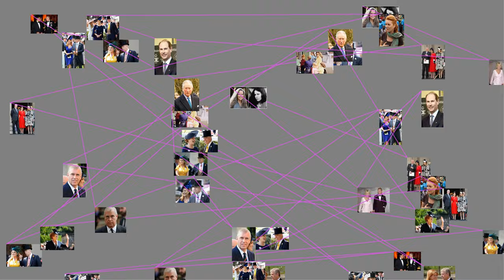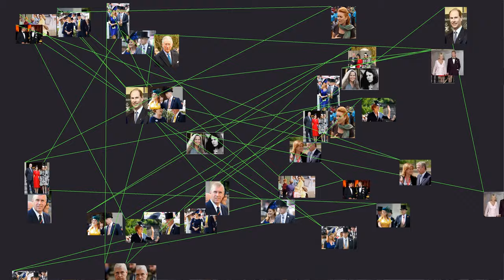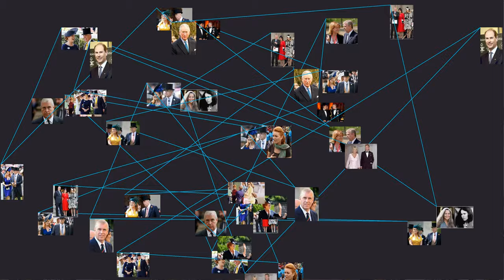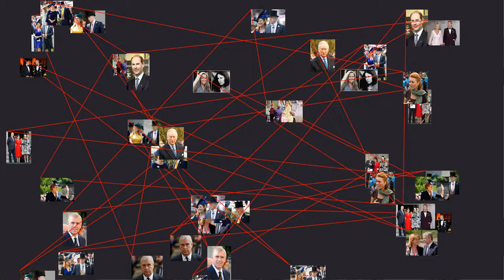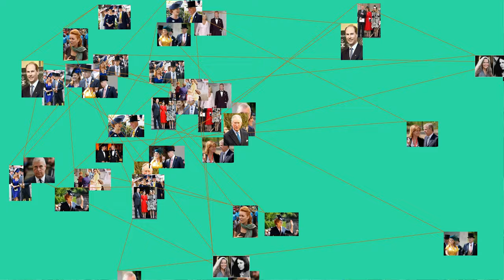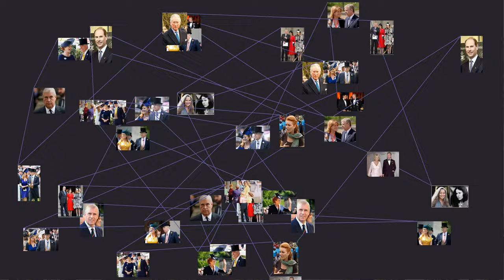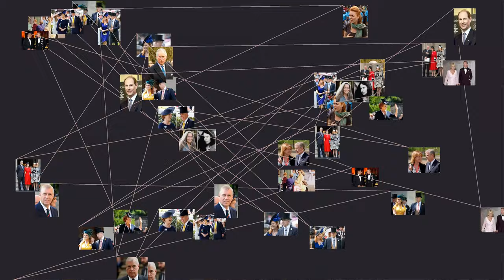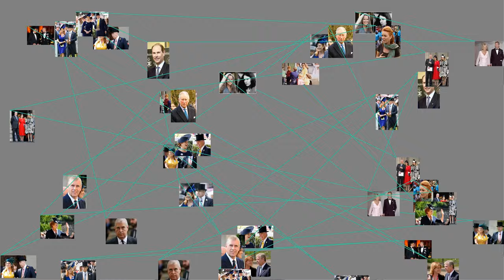Prince Andrew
Prince Andrew, Duke of York, KG, GCVO, CD, ADC(P) (Andrew Albert Christian Edward, born 19 February 1960) is a member of the British royal family. He is the third child and second son of Queen Elizabeth II and Prince Philip, Duke of Edinburgh. At the time of his birth, he was second in the line of succession to the British throne ; as of May&nbsp;2019, he is eighth in line.
He holds the rank of commander and the honorary rank of vice admiral (as of February 2015) in the Royal Navy, in which he served as an active-duty helicopter pilot and instructor and as the captain of a warship. He saw active service during the Falklands War, flying on multiple missions including anti-surface warfare, Exocet missile decoy, and casualty evacuation.
In 1986, Prince Andrew married Sarah Ferguson ; the couple's marriage, separation and eventual divorce in 1996 attracted a high level of media coverage. As well as carrying out various official engagements, he served as Britain's Special Representative for International Trade and Investment until July 2011.